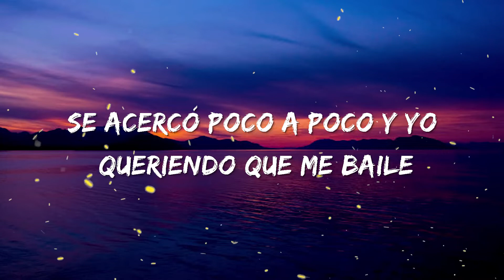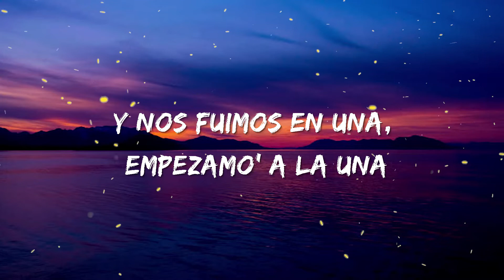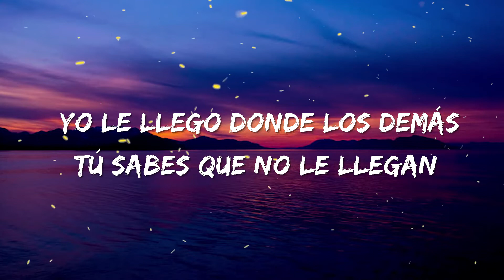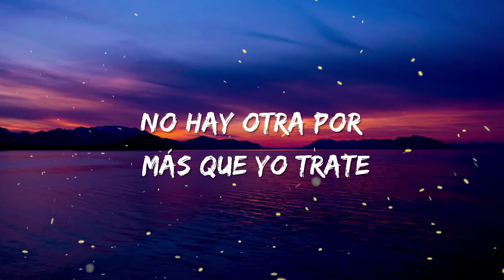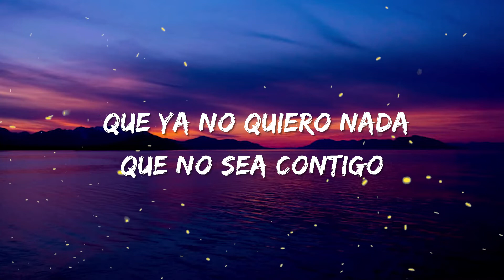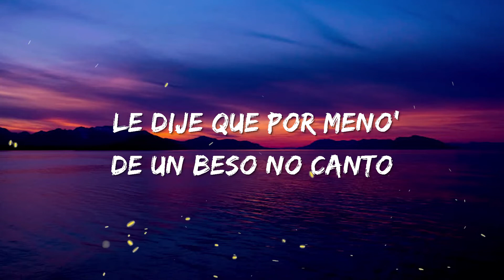Quedate que la noche sin ti duele (Letra/Lyrics)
Lyrics
[Intro: Quevedi]

[Refrán: Quevedo]
Y con la nota rápido, nos dieron las tres
Perreamos toda la noche y nos dormimo' a las diez
Ando rezándole a Dios pa' repetirlo otra ve' (Eh-eh, eh-eh, eh-eh)

Dime, beba
Pero solo escucho cómo late (Eh-eh, eh-eh)

[Estribillo: Quevedo]
Quédate

[Estribillo: Quevedo]
Quédate

[Outro: Quevedo]
¡Bizarrap!
Quevedo con el Biza, yeah-yeah-yeah
LPGC, you know, oh-oh (Eh-eh, eh-eh, eh-eh)